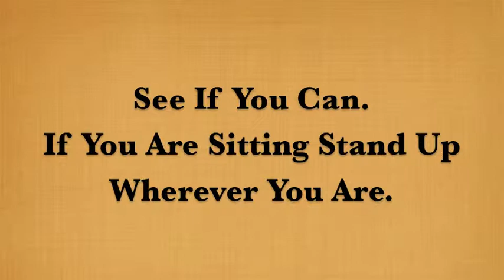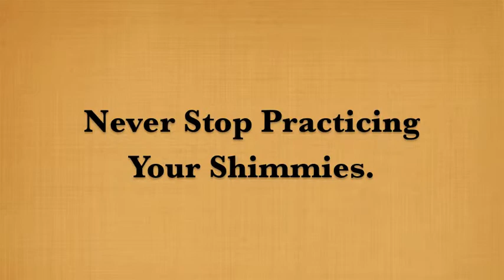Cabaret Dance Camp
Cabaret Dance Camp! Made a small video "how long can you shimmy for" to show my love for Cabaret Dance Camp. This Year Aradia from Las Vegas coming to teach, along with April Rose, Bahaia, and Jamie Lynn. Spread the word about this wonderful event.